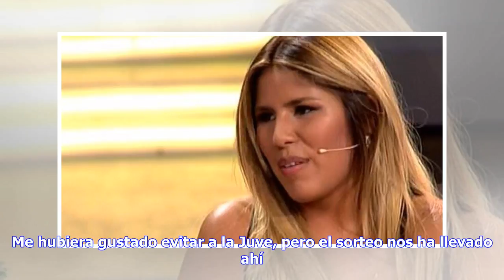Noticias de última hora | Zidane: “Me hubiera gustado evitar a la Juventus”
Manuel Bruña Jefe de sección Madrid Actualizado a 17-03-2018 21:06 Zinedine Zidane valoró el sorteo de cuartos de final de la Champions League que deparó un enfrentamiento ante la Juventus, un equipo al que el francés conoce muy bien por su pasado como jugador del conjunto italiano. “La veo fuerte, como el año pasado. Un equipo competitivo. Será difícil. Está al 50%. Veremos después del primer partido. La Juve fue importante para mi carrera. Me hubiera gustado evitar a la Juve, pero el sorteo no...